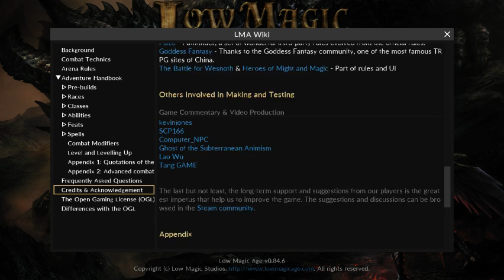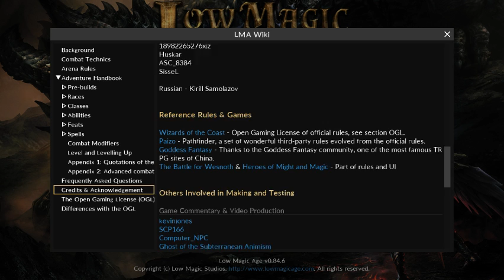Low Magic Age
This is looking to be a good game so far!